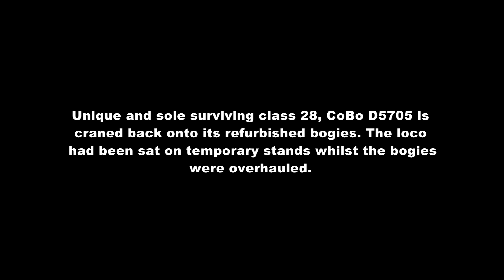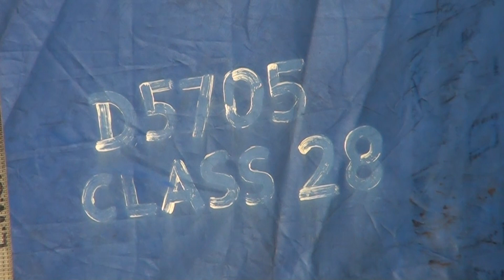Class 28, D5705 CoBo, craning the locomotive back onto its bogies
On Saturday 14th May the sole surviving class 28 CoBo locomotive, D5705 was reunited with its refurbished bogies at the East Lancs Railway. The locomotive had been placed on stands whilst its bogies were overhauled. Two cranes, 1 road and 1 rail were used to lift the locomotive off the stands and back on its bogies. This was a great team effort from all those involved with this unique project.